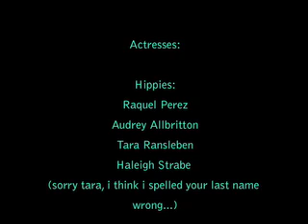60s anti war movement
a video that shows how the hippys protested against the vietnam war